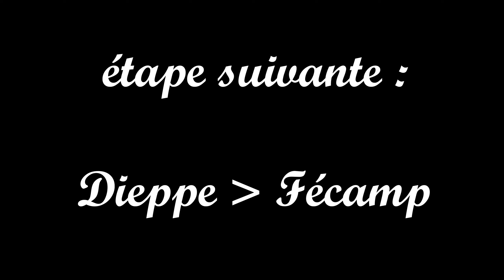ROADTRIP Normandie : Partie 2 un tour à Dieppe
Un petit tour à Dieppe lors de notre petit road trip en normandie.

Souvenirs d'enfance.

Suzuki - Vstrom 650
Yamaha - Tracer 900
Zoom H2
Sena SF4